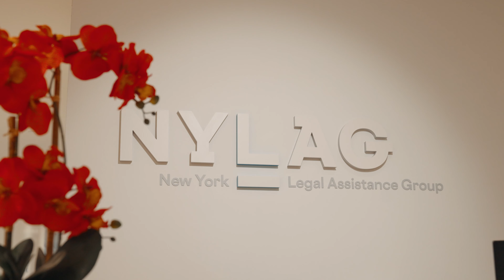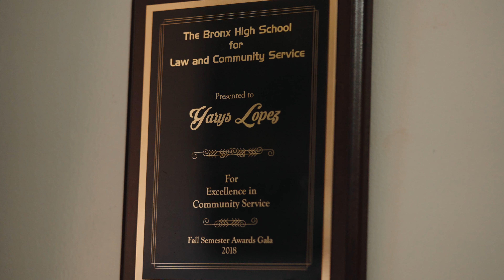We are NYLAG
We are advocates.
We are neighbors.
We are New Yorkers.
Join us.